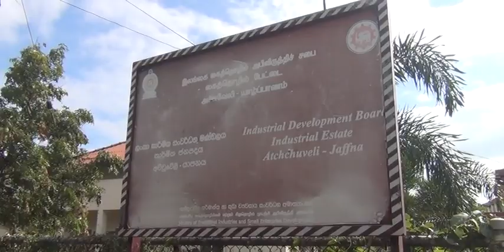யாழ்ப்பாணத்தில் விமல் வீரவன்ச